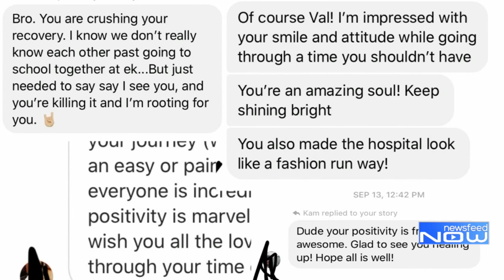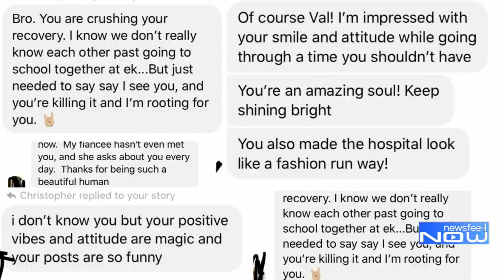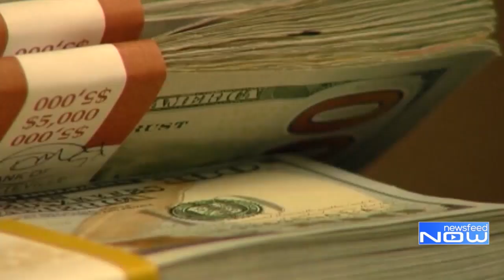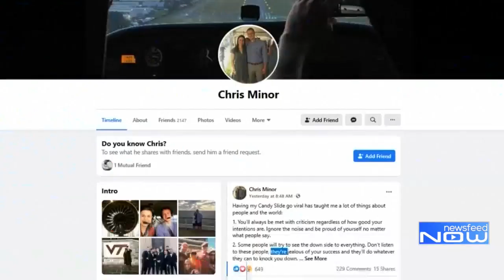Newsfeed Now for October 1, 2020